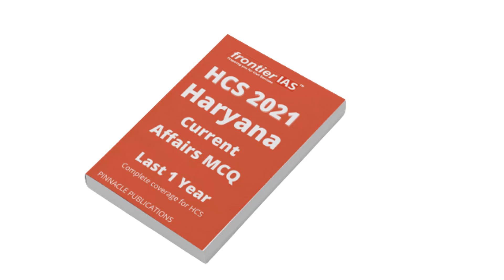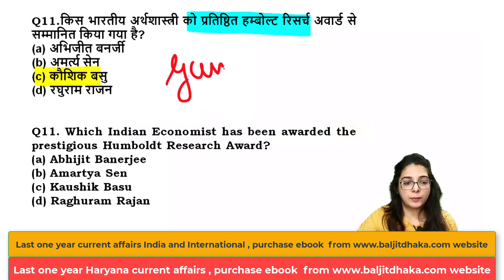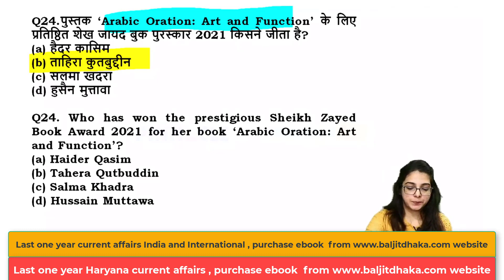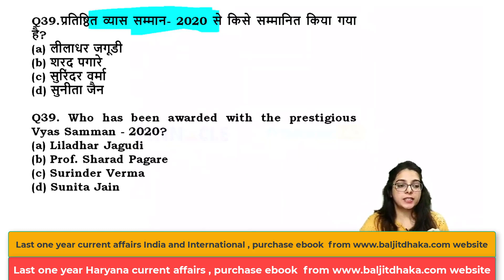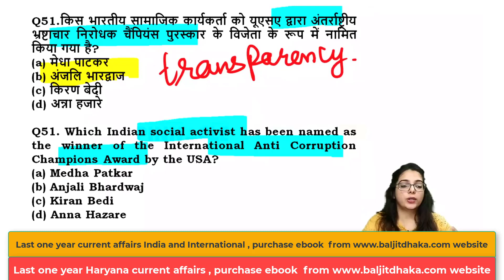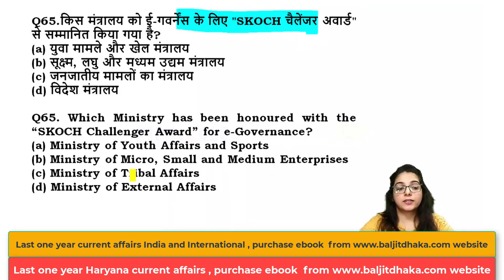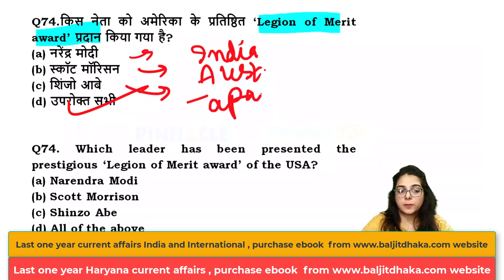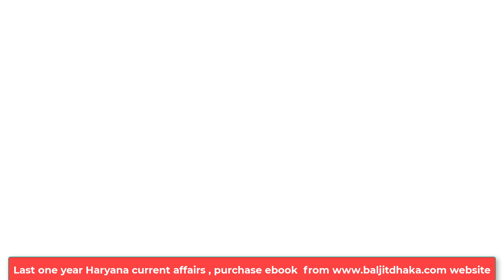Udated till 31st August : last one year topic wise current affairs I awards and recognition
📝 Last one year current affairs India and International ebook 1000+ MCQ purchase
This app is integrated with web portal, test portal, blog, courses, ebooks, books

hcstestseries, hcsprelimstestseries, hcs, hpsc, hcs exam, hcs exam date, hcs prelims admit card, hcs mock tests, hcs prelims mock tests